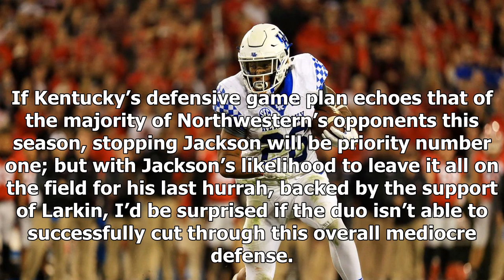Northwestern vs. Kentucky Preview: three matchups to watch